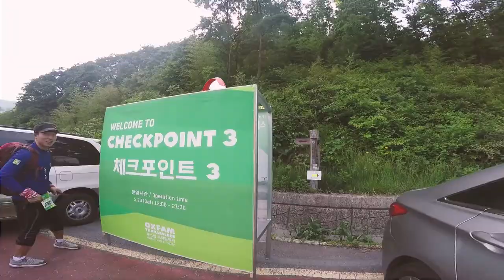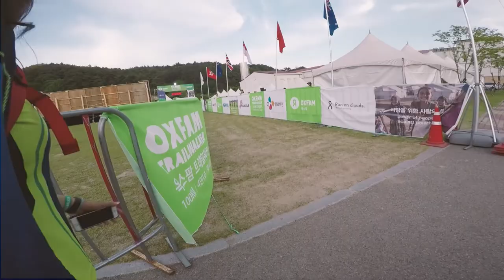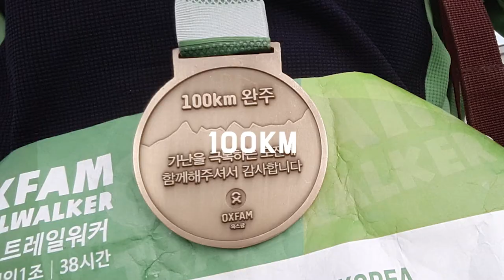옥스팜 트레일워커_팀 오지탐사대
OxfamTrailWalker TeamOtam
​100KM | 4인 1조 | 38시간
20170519~20170520

지난봄, 네 명이 함께 걸으며 값지고 멋진 경험을 할 수 있었습니다.
'팀 오지탐사대'의 100km 함께 걷기에 후원해 주신 모든 분들께 다시 한번 감사드립니다!^^